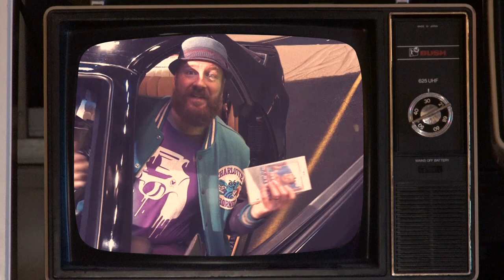VideOdyssey Scrooged - Bill Murray conference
Well... it's beginning to feel a lot like Christmas! Or is it? The mood around the VideOdyssey conference table wasn't so jolly when the creative guns showed Terry Tapes their latest promo video...

Showing Thursday December 20th on VideOdyssey's big screen  - Bill Murray's immortal classic... Scrooged.